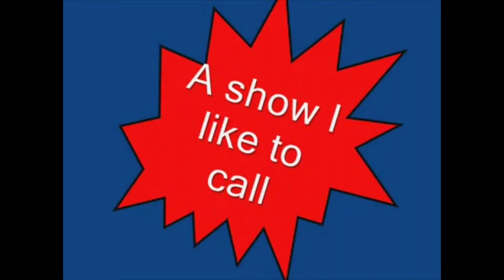T.T.T.E.S. Episode Pilot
ORIGINALLY RELEASED ON FEBRUARY 16, 2011

My beginning of the very first series I ever made on YouTube.  I'm not exactly proud of this video.  Not because of it being cringe worthy or anything, but the fact that this video was made in less than 2 weeks.  And that's including finding voices and so on.  I was so excited to start up my YouTube hobby, that I wanted to get a foot ground on what I thought would be my long running series fast.

But that's not to say anything good came out of it.  It taught me to take time with future projects, and it introduced me to TheSodorSteamworks & RingoandCarlin; two very good friends that work with me.

So while it may be kinda dated, it's still fun to look back at to see where it all began.  Although it's kinda cute to hear how squeaky I sounded back then.  Hope you enjoy regardless.